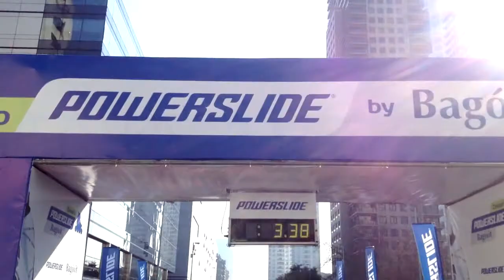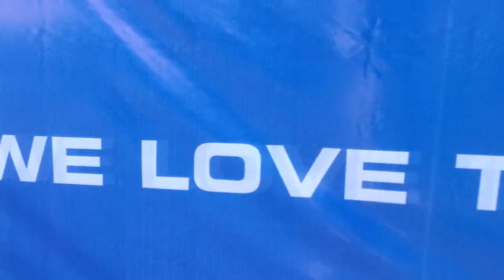Video Powerslide Bagovit 1